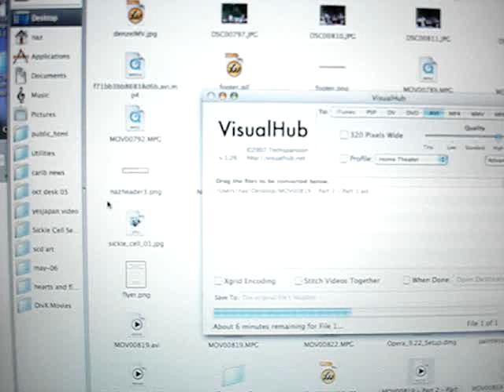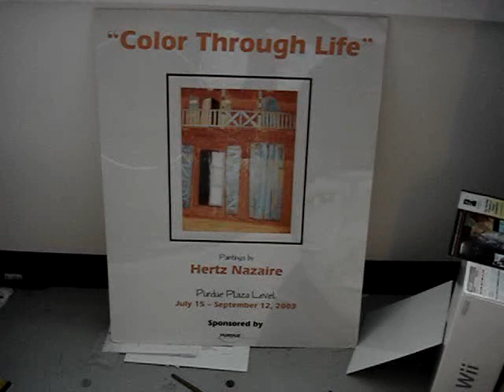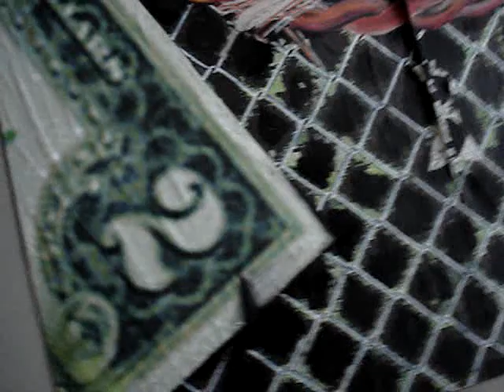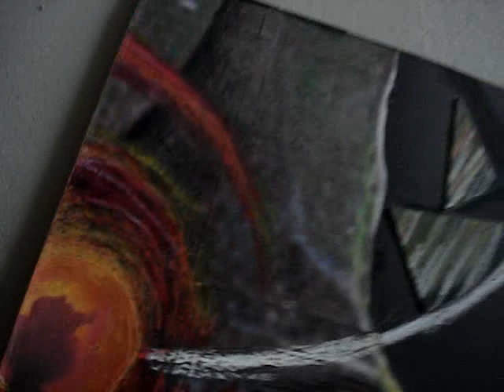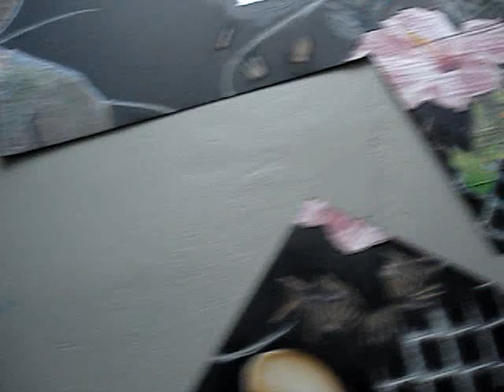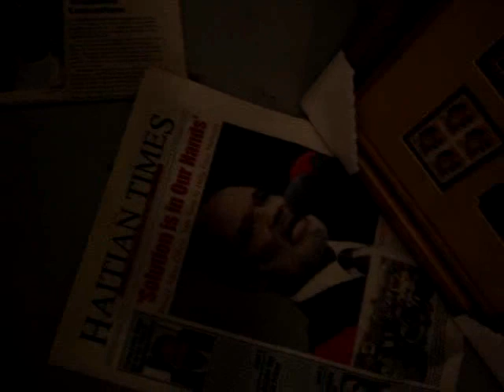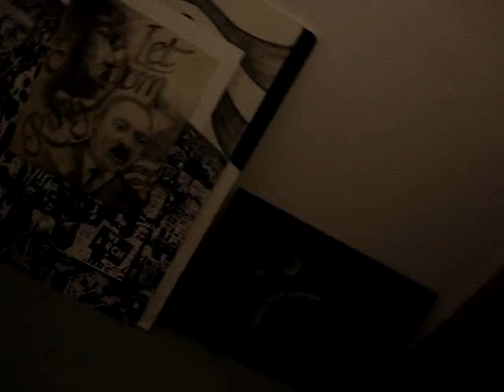an early morning studio tour :: nazaire :: haitian superflat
After a long night without sleep or rest from Sickle Cell Anemia pain

Friday July 27 - around 7am the light is starting to glow on many colors that make me feel like living

hope you can enjoy the art better since during the night it was a bit too dark to see color and details

I'm still in pain as I type this its now 8:42 am